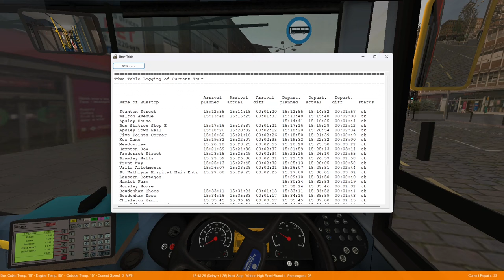OMSI 2 - Bowdenham V5 - First Look - 402 Apsley To Wotton High Street - London E400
Big thanks to dazza1980 for all his work on this refresh for the map and allowing us to showcase for you all!

Storage --
2TB Main SSD
540 GB M2.e ssd
2TB Game Install Drive